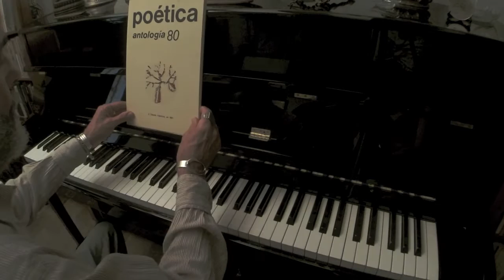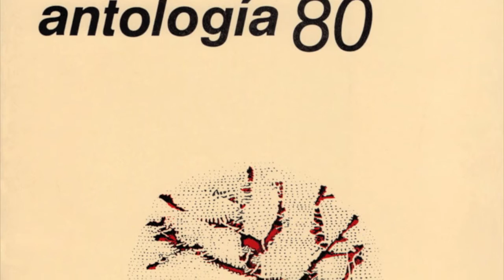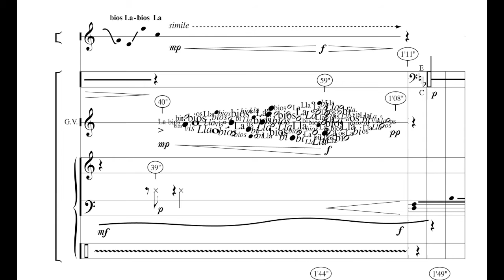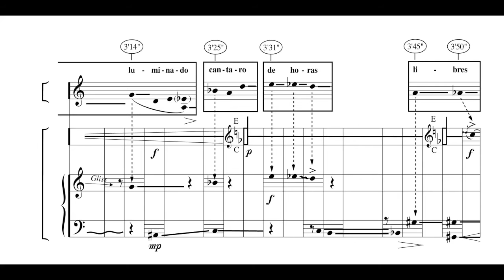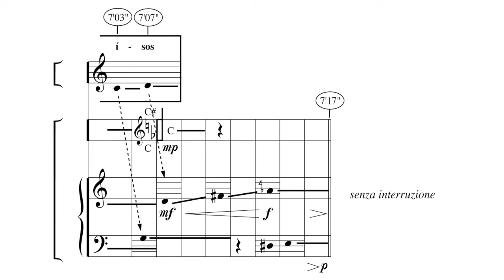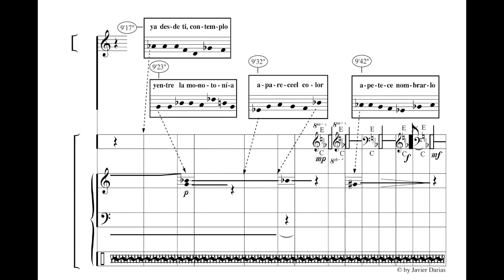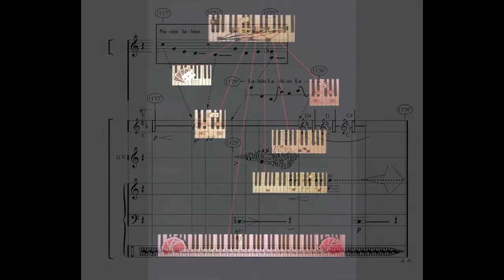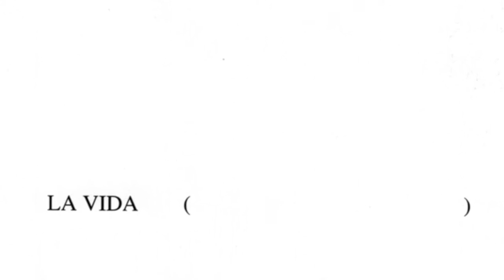JAVIER DARIAS. Estructuras para un Poema de A. C. (Ucanca 0)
ÁNGEL COSMOS. Poema "CARMEN": POESÍA-ACCIÓN
Mª ÁNGELES PETERS, voz. JAVIER DARIAS, Feed-back (…⇓…):

Grabaciones discográficas y edición partituras:
-LP: Euskal Bidea-CBS 17.18/2 - Col. "Nueva Escritura". Pamplona-Madrid, 1980
-CD: E-065 –Ediciones Quiroga, Madrid 2004
-CD y Partitura (2ª edición): Editorial PILES: Col.lecció Partitures, nº7-Valencia, 2004
-Partitura (1ª edición). Col. "Poética-80" nº2. Edita José Albi. Valencia 1980 (en vídeo)

OTRAS FUENTES SONORAS: FEED-BACK Y PARTITURA, un recurso de los ‘70

ESTRUCTURAS (1979), Feed-back:
Los sonidos fueron generados a base de saturar una cinta magnética por efecto del feed-back, por el que el autor estaba especialmente interesado en la década de los setenta, periodo en el que tuvo conocimiento de las investigaciones que estaban llevando a cabo en este campo David Tudor, Robert Ashley y Alvin Lucier, con resultados sorprendentemente divergentes ya desde su primera incursión en el género con Ñacahuasu (homenaje a Ernesto Che Guevara). Junto a su selección y mezcla, fue configurando una partitura, al igual que con los procedimientos tradicionales, en un diálogo permanente entre el compositor y el material generado desde su propia evolución, contando además con la inclusión de un cluster variable en distintos ámbitos, desde posiciones estáticas y en permanente proceso de formación y disolución, mientras situaba el feed-back fundamentalmente concentrado en otros dos pentagramas, con incursiones de carácter percutivo bajo ellas, en un conjunto que constituyó lo que en principio sería la base de la obra Estructuras, con la posibilidad de realizar distintas versiones según plantilla asociada.
-Dice el musicólogo Josep Ruvira, en "Javier Darias, Obra de Composición e Investigación Musical" (pág. 127):
"Esta obra fue una de las primeras que, utilizando medios electroacústicos, vieron en nuestro país publicada su partitura y editado su registro discográfico".
-La primera de ellas, Estructuras para un Poema de A. C. (Ucanca 0), basada en un poema de Ángel Cosmos, escrito ex profeso para el proyecto. En ella hizo intervenir, sobre el feed-back, a un grupo vocal pregrabado (introducción y coda), y a una voz solista que evolucionara entre fases de aproximación y distanciamiento, buscando zonas de afinidad, incluso de coincidencia con ella, y otras claramente contrastantes de carácter suspensivo y marcadamente fluctuante. La obra se asoció a la poesía-acción, con la inclusión de disposiciones plásticas sobre el teclado.

LÊPSIS vol.I, Javier Darias, pág. 359-362.